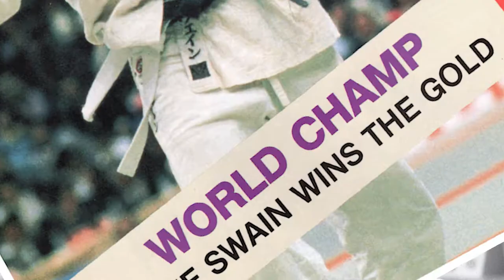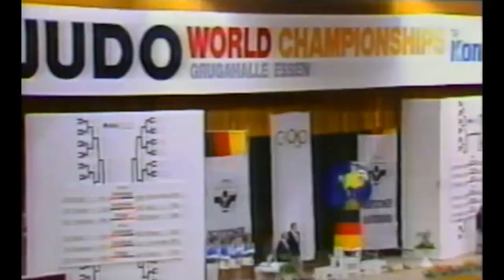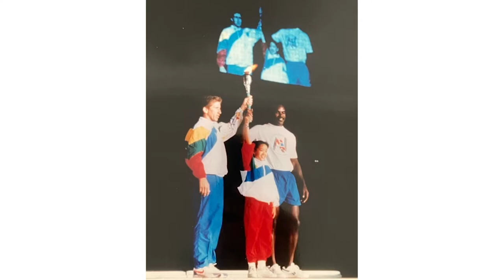San Jose Sports Hall of Fame Class of 2022 - Mike Swain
Mike Swain competed in major international tournaments including four Olympic Games and five World Championships. He is most known for his historic win in 1987, becoming the first male judoka from the United States to win a World Championship since its inception in 1956. He also won silver at both the 1985 and 1989 World Championships, as well as a gold at the 1987 Pan American Games. He is a four-time Olympian, winning the bronze medal in the ’88 Games as well as a five-time World team member and was the 1996 US Olympic Judo coach for the Atlanta Games.

Video is produced by Atomic Productions